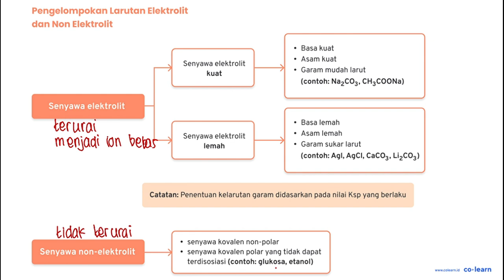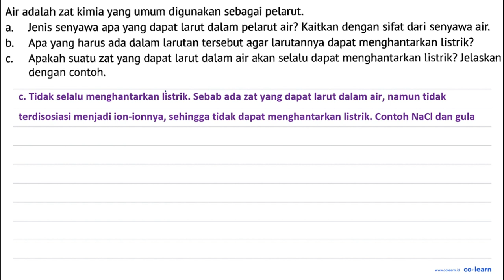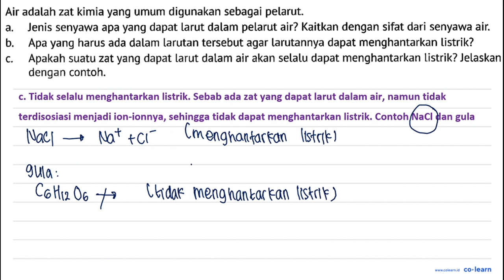Air adalah zat kimia yang umum digunakan sebagai pelarut: Jenis senyawa apa yang dapat larut dala...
Air adalah zat kimia yang umum digunakan sebagai pelarut: Jenis senyawa apa yang dapat larut dalam pelarut air? Kaitkan dengan sifat dari senyawa air a. Apa yang harus ada dalam larutan tersebut agar larutannya dapat menghantarkan listrik? b Apakah suatu zat yang dapat larut dalam air akan selalu dapat menghantarkan listrik? Jelaskan C. dengan contoh:

Topik atau Materi: Konsep dan Sifat Larutan Elektrolit - Larutan Elektrolit dan Larutan Non-Elektrolit - Kimia Fisik dan Analisis - Kimia Kelas 10 SMA - K-13 Revisi

Sumber Soal: ESPS Kimia Peminatan Kelas 10, K-13 Revisi, JHR, 2017 , Erlangga

00:00 : Bedah Soal
01:00 : Konsep, rumus dan pengertian Konsep dan Sifat Larutan Elektrolit
01:18 : Langkah penyelesaian soal
03:05 : Jawaban akhir
03:35 : Penutup